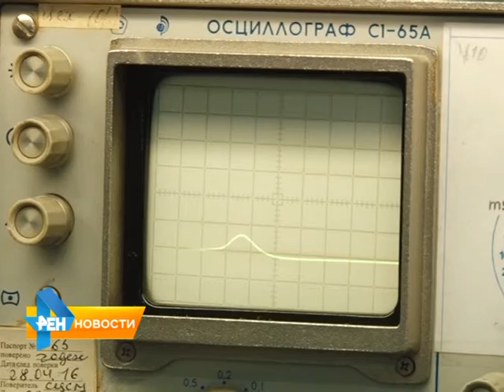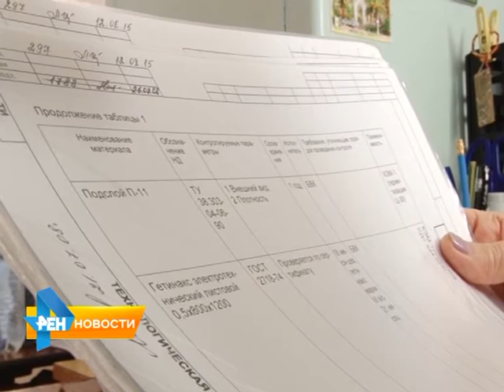Программа сохранения рабочих мест в условиях кризиса в Саратове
На территории области приступили к реализации программы, направленной на сохранение рабочих мест. Из федерального бюджета на эти цели направили 56 с половиной миллионов рублей, еще 3 миллиона добавит региональная казна. О том,
как именно программа позволит рабочим предприятий сохранить места, расскажет Елена Петрова. Сюжет вышел в эфир 1 ноября 2015 года.